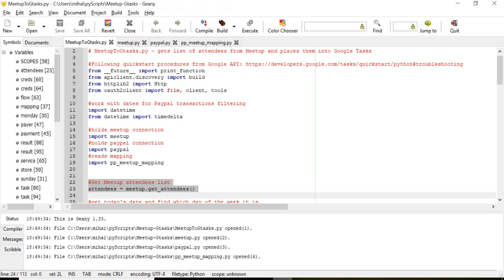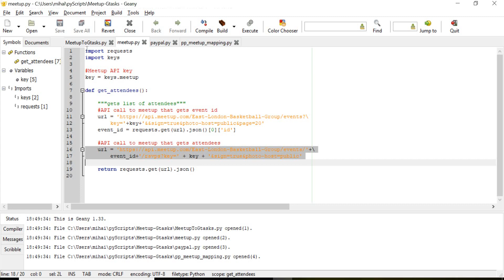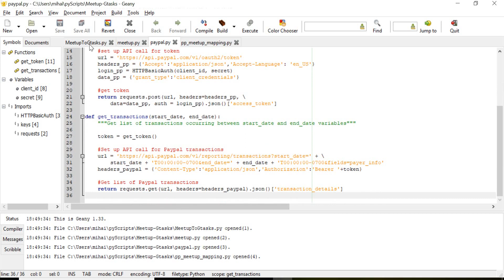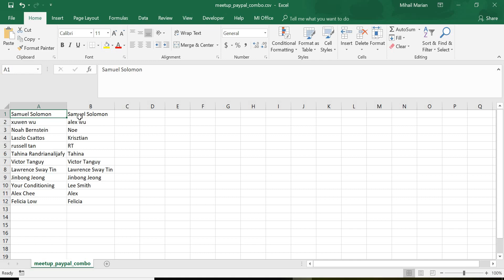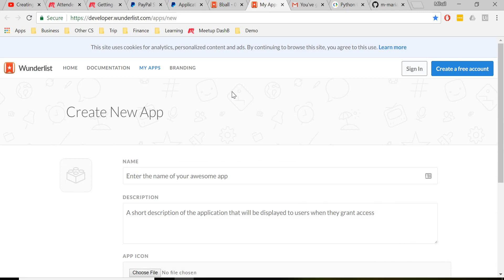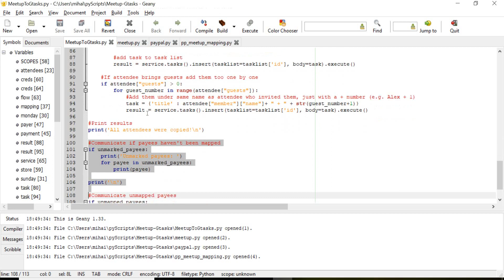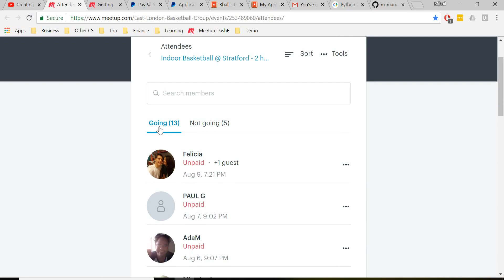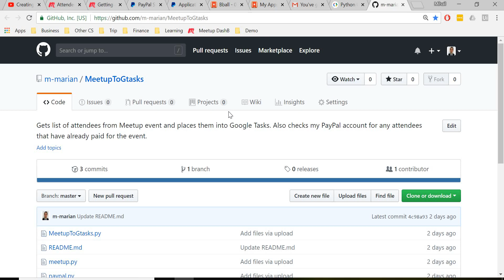Using Python to Connect to Meetup, PayPal and Google Tasks APIs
In this video, I am using Python to automatically create an attendance checklist for an event I host on Meetup.

Below you will find links to the documentation pages for the APIs I am leveraging:

Here is the link to the GitHub page that stores my script